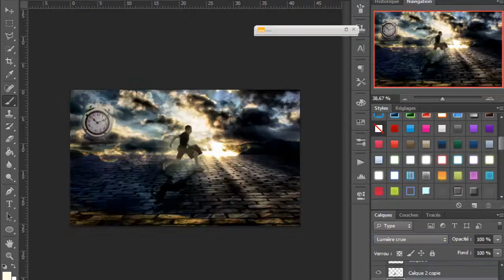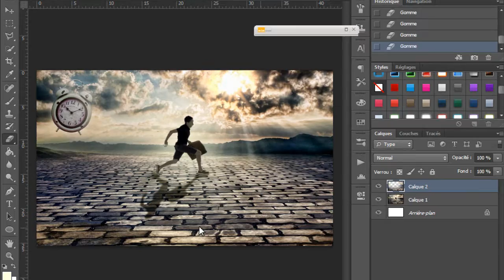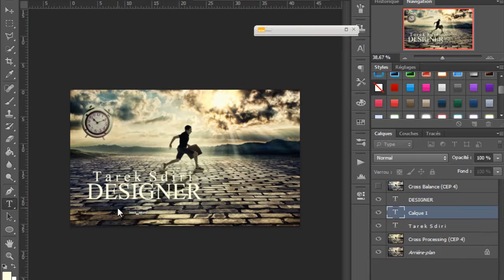lost time II (Photoshop) I Hyper Pro Art